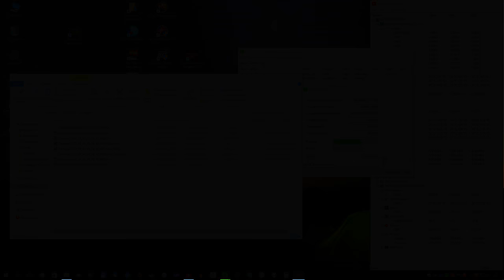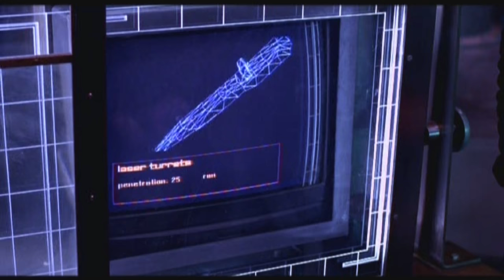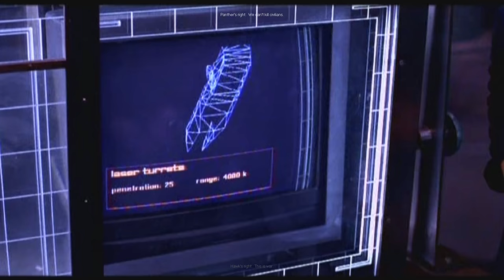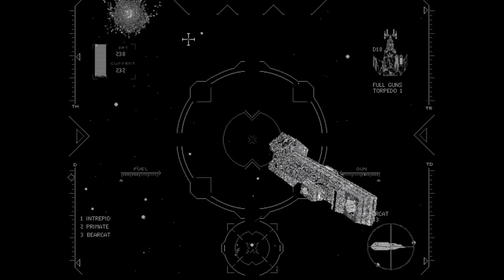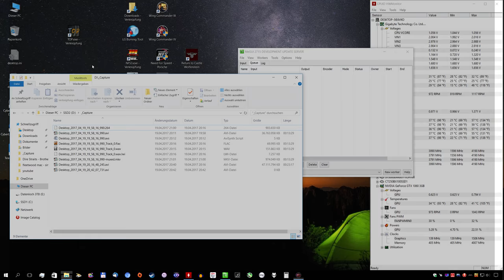20 - Wing Commander IV - auch Pliers regt sich über Maniac auf :D :P